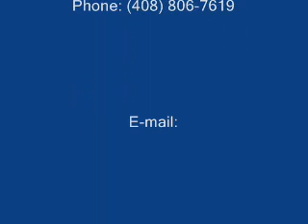Amor e Comunicação Parte 3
Há poder no elogio. O elogio é uma fonte de energia, que leva as pessoas a melhorar.